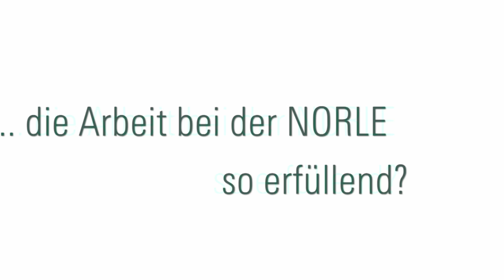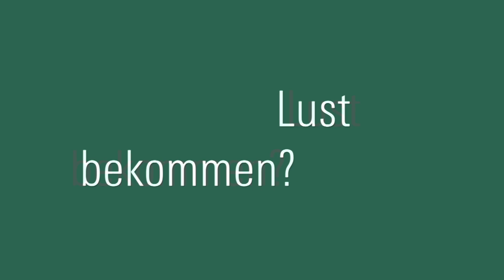Norle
Norle Teamstimmen